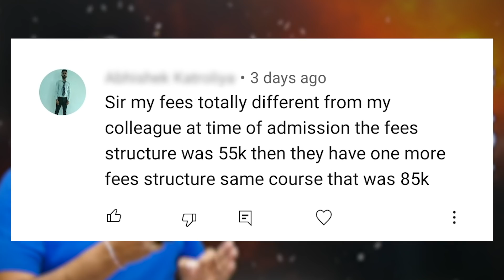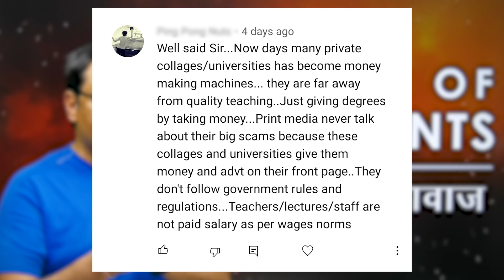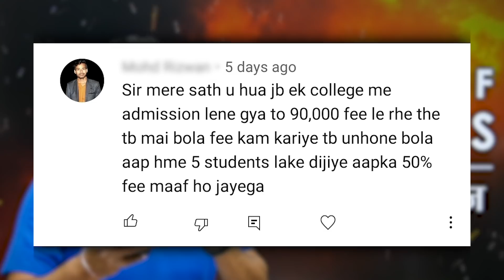5 Bacche Leke Aao Aur Paise Kamao | New Engineering College Scheme 😱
Comment Your Problems Related To Your Institue 💯
Hello Students, I am going to start one dedicated series against the education system named "Voice Of Students" Every Saturday.

5 Bacche Leke Aao Aur Paise Kamao | New Engineering College Scheme | Voice Of Students - आपकी आवाज 🔥

Dr.Gajendra Purohit